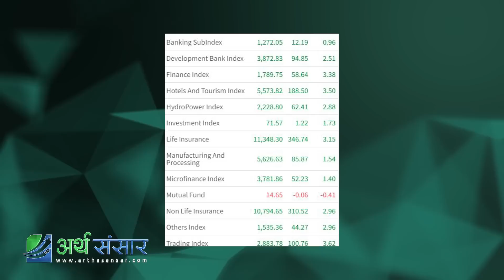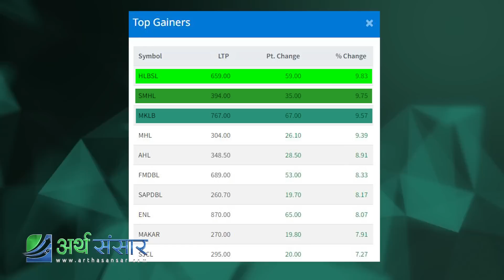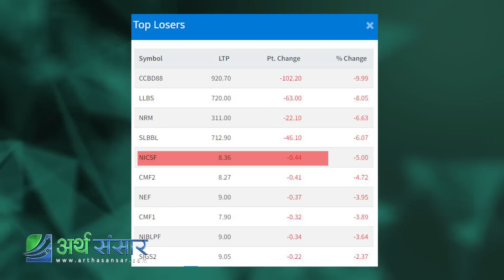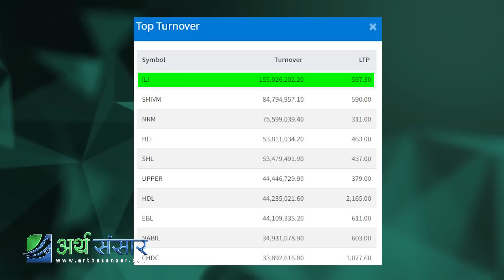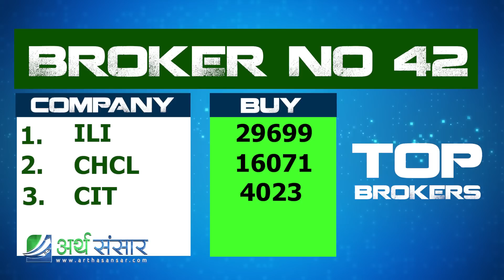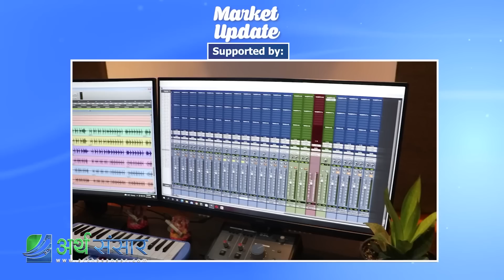गभर्नरको मुद्धामा फैसला हुने, ठूला ब्रोकरको Sell भन्दा BUY धेरै, कुन सेयर धेरै किनियो ?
sharemarket nepal
sharemarket news
sharemarket interview
sharemarket suggestion
sharemarket analysis
arthasansar talk
arthasansar interview
sharemarket analysis
Nepse
Nepal Stock Exchange
Sebon
Dhitopatra Board
nepse
Arthasansar Talk
Arthasansar Bahas
Arthasansar Bulletin
Bajar ko Chirfar
Basanta Pandey
Dipendra Agrawal
Keshav Koirala
Gyanendra Lal Pradhan
Guru Neupane
Durga Tiwari
Sandeep Chaudhary
Nirmal Pradhan
Broker no 58 best stock
Hari Dhakal
Shiva Chandra
Subash Chandra Dhungana
Subash Karki
Best Buy
Political News
Economical News
Enterpreneur Nepal